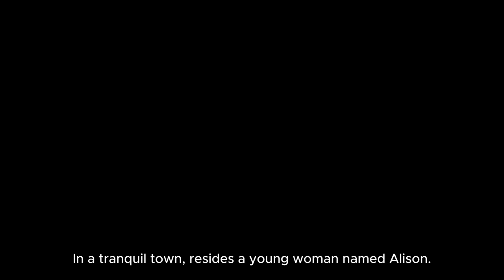The Enchanted Odyssey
In a tranquil town, resides a young woman named Alison. Leading an ordinary life, she works at the local bookstore and enjoys wandering through the nearby forest in her free time. One day, she discovers an ancient diary in the bookstore, containing a mysterious legend.

The diary describes a hidden mystical place deep within the forest, rumored to be a gateway to another world. Intrigued, Alison decides to embark on an adventure to find this legendary door. Guided by clues in the diary, she navigates through the tree maze and labyrinth, getting closer to her destination step by step.

As the adventure unfolds, Alison begins to sense subtle changes in her surroundings. The leaves of the trees emit a magical glow, and the wind carries a melodious tune. She wonders if this could truly be the entrance to another world.

Upon reaching the rumored location, Alison discovers an ancient door suspended in mid-air. Covered in mysterious runes, it exudes an ancient and mystical power. After a moment of hesitation, she bravely decides to open the door and steps into the unknown.

Beyond the door, Alison finds herself in a fantastical and beautiful world. The sky is painted with vibrant rainbows, and the meadows are adorned with exotic flowers, creating an atmosphere of healing. She explores this magical land, encountering peculiar creatures and friendly inhabitants.

In this world, Alison not only experiences thrilling adventures but also learns valuable lessons about herself. She realizes that everyone carries a door to miracles within their hearts; all it takes is courage and an adventurous spirit to discover their unique journey.

When Alison chooses to return to reality, she does so with a heart full of gratitude and rich experiences. This adventure not only unveils a mysterious world but also reintroduces her to her own worth and potential. Back at the bookstore in the small town, she records her adventure in a book, sharing her enchanted story with the world and inspiring others to seek their own doors of adventure.